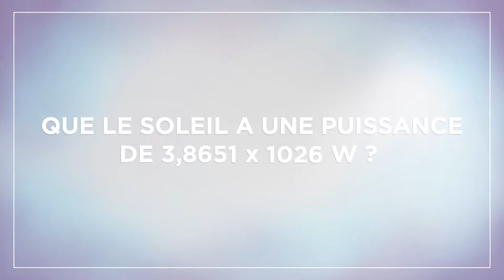Le Touch & Protect IOMA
Découvrez la gamme Illumine de IOMA et son nouveau produit, le Touch & Protect
Au sein d'un élégant boîtier se cache une texture aux talents multiples qui offre une très haute protection UV, et hydrate intensément la peau. Pratique et facile à appliquer, ce produit vous suit dans toutes les situations où vous ressentez le besoin de protéger et hydrater votre peau, pour la garder jeune, lisse et douce très longtemps.